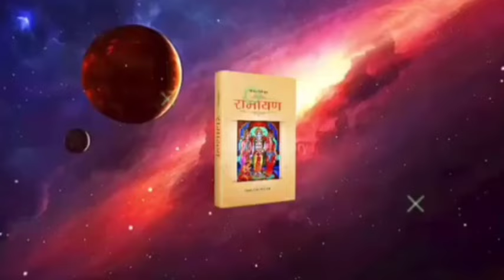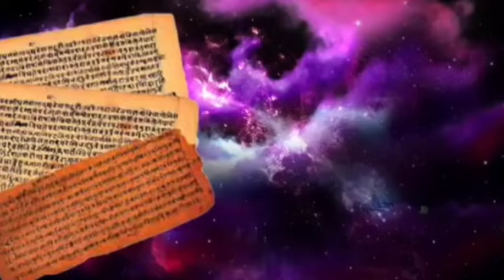लक्ष्मण से दूर रहकर 14 वर्षों तक क्या किया उर्मिला ने || उर्मिला की सच्चाई || Ramayan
लक्ष्मण से दूर रहकर क्या किया उर्मिला ने,  14 वर्षों तक क्या किया उर्मिला ने, लक्ष्मण के वनवास जाने के बाद उर्मिला का क्या हुआ, उर्मिला कितने वर्षों तक सोति रही, उर्मिला की सच्चाई,  लक्ष्मण की पत्नी उर्मिला, What did Urmila do while staying away from Laxman, what did Urmila do for 14 years, what happened to Urmila after Laxman went into exile, Urmila slept for how many years, the truth of Urmila, Laxman's wife Urmila,

meta universe, urmila ka such, urmila me kya kiya 14 varso tak, ramayan, ramayan katha, ramayan story, ramseeta, geet, viralvideo, trading, Geeta Saar, Geeta updesh, Geeta Gyan, Geeta Saar in Hindi, mahabarat, fact hindi Gyan, sanatan dharm

उर्मिला ने क्या किया 14 वर्षो तक, उर्मिला का सच, meta universe, urmila ka such, urmila me kya kiya 14 varso tak, ramayan, ramayan katha, ramayan story, ramseeta, ram, seeta

Kya hai sansar, sansar kya hai, sansar ki baat, sansar ki baate, kitna acha hai sansar, sansar

रामायण
ramayan
draupadi swayamvar
mahabharat
ramayan ramayan
रामायण शुरू से
महाभारत
agastya rishi ki kahani
dil ye bekarar kyun hai ful...
draupadi swayamvar in m...
geeta ramayan
lakshman ki kahani